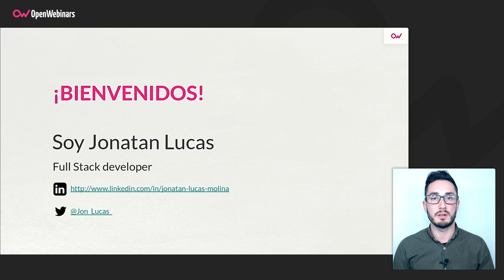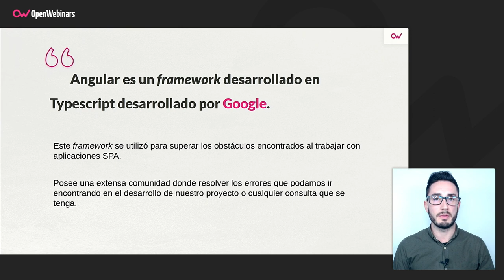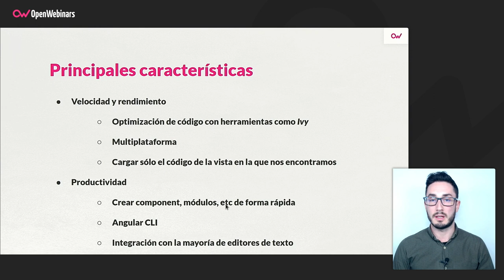Qué es Angular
Comenzamos con las píldoras de nuestro curso de Angular para principiantes, y en esta primera el profesor del curso te explica qué es Angular, cómo funciona y sus principales características, de forma que tengas una primera toma de contacto con este framework para desarrollar aplicaciones.